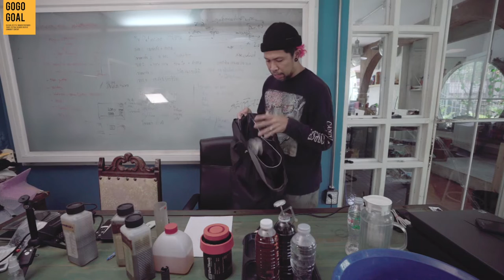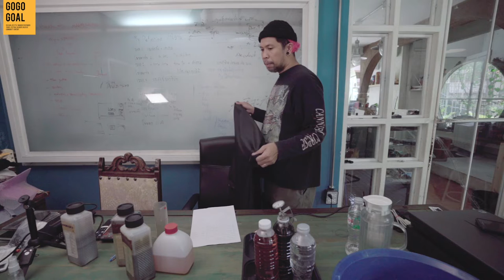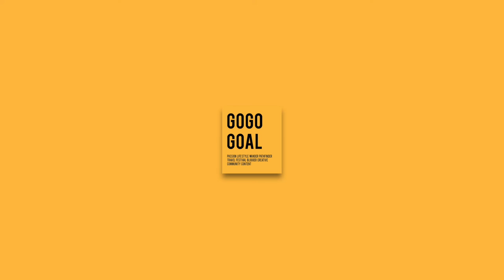How to ล้างฟิล์มหนัง ด้วยน้ำยา C41 ครั้งแรกจะพังหรือจะปัง!! | เดี๋ยวกูเล่าให้ฟัง EP.20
ล้างฟิล์มเองมันไม่ยาก แต่จะพังหรือจะปังต้องลอง